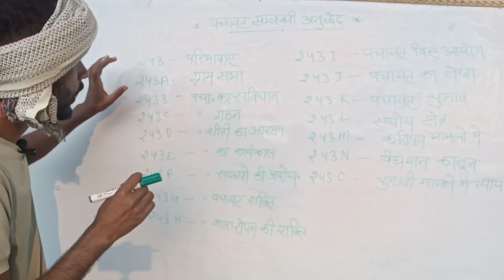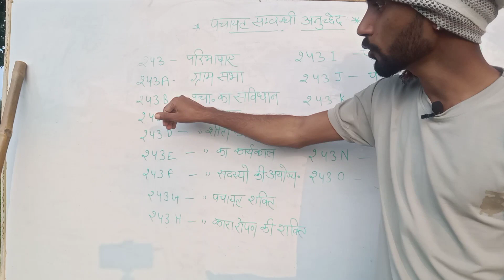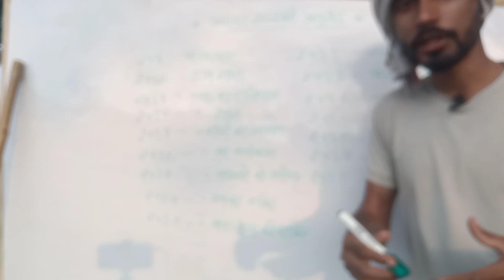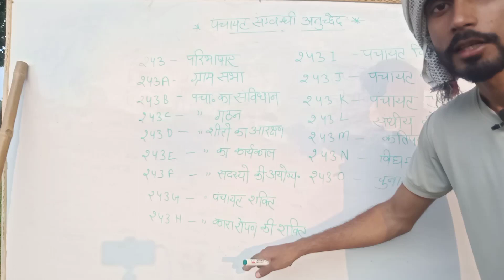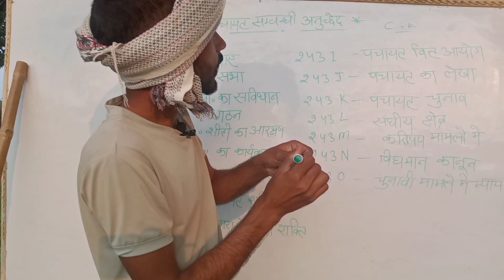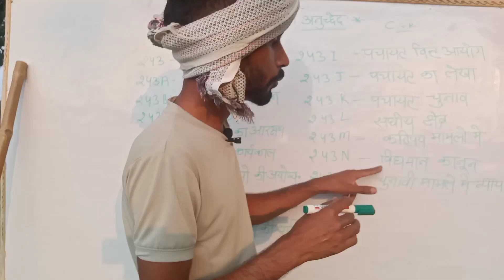पंचायतों से संबंधित अनुच्छेद ट्रिक्स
पंचायतों से संबंधित अनुच्छेद ट्रिक्स ‎@Toptak  ‎@Umang Study  ‎@Rojgar with Ankit  ‎@MD Classes

हमारे इस चैनल के माध्यम से सभी गांव में रहने वाले लोगों को सपोर्ट करना और अच्छे से क्लासेज देना है मै वादा करता हूं की आप सभी को फ्री क्लास ही दूंगा इसी लिए सभी दोस्तो से गुजारिश है कि हमें सपोर्ट करे।।अब मेरा एक ही रास्ता बचा है YOUTUBE तो आप सभी को ज्यादा से ज्यादा प्यार दिखाना है